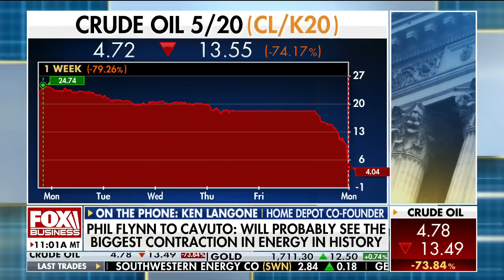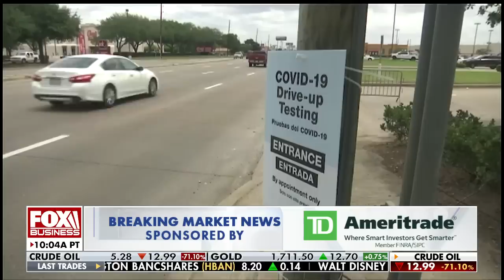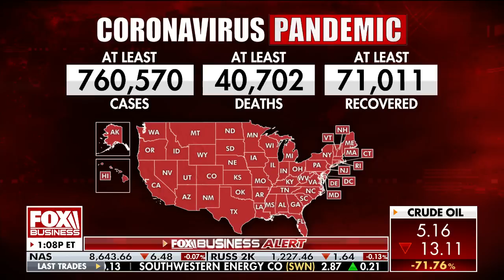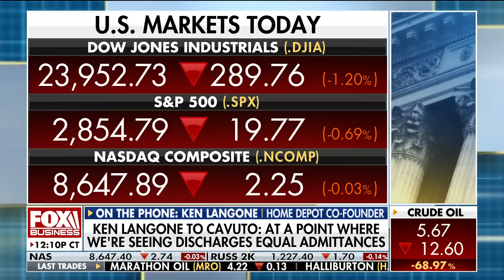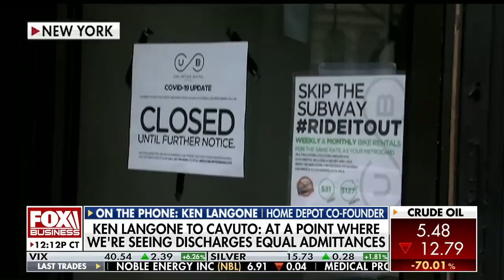Ken Langone praises private sector for response to COVID-19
America is at it's "very best when we have our backs against the wall," says Home Depot co-founder Ken Langone. He brings to light America's strength during times of hardship and encourages coronavirus fighters to not give up.